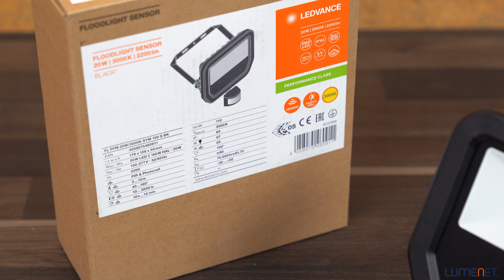Ledvance Floodlight 20W/3000K 2200lm IP65 black LED floodlight with motion sensor